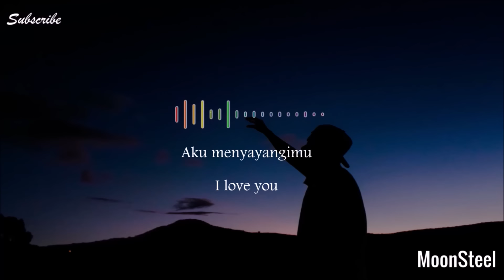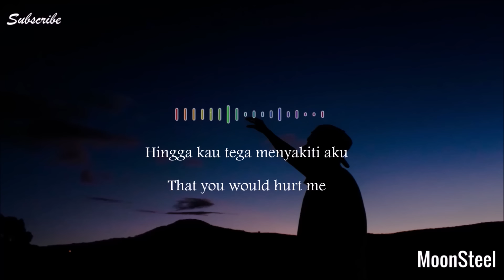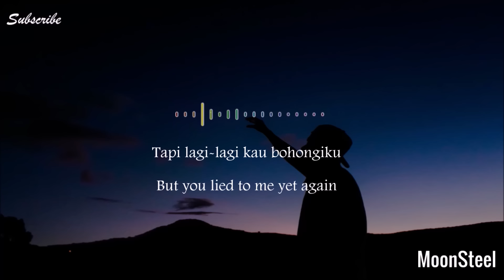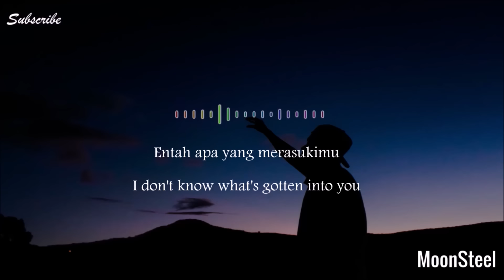(Lyrics + English Translation ) Salah Apa ( Entah Apa Yang Merasukimu Version Dj Gagak)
Hi everyone..
This song is Viral now in Indonesia. Specially for user app like TikTok, Likee or something else.

Enjoy this song for you, all my friend aroud the world :)